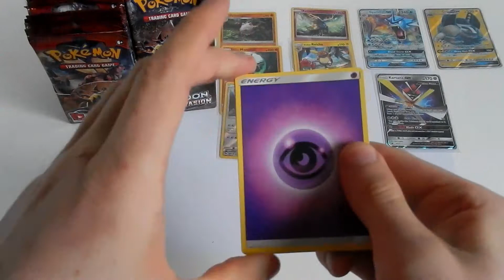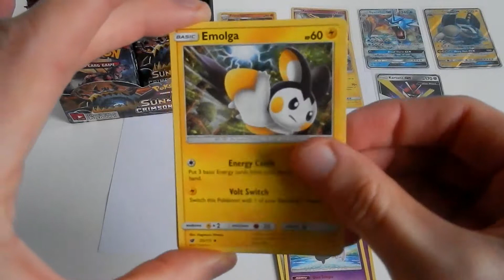RACE FOR RAINBOW - Ep. 12 (SM-Crimson Invasion)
Today I continue my new series where I search through packs in a hope to pull a Rainbow Rare Pokémon card, or even a Secret Rare.

Filmed before the announcement of VidMe closure.